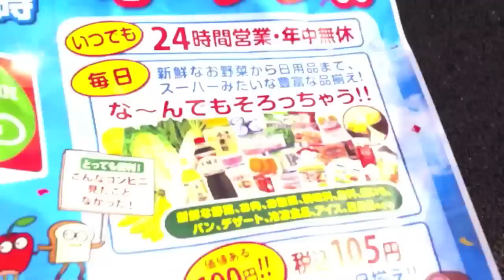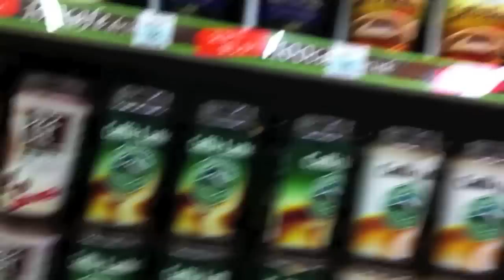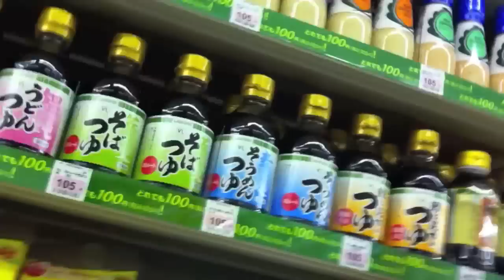ローソンストア１００円開店！JAPANESE ￥100 GROCERY/CONVENIENCE STORE! GRAND OPENING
Filmed in Nagoya, Japan April 5, 2012
￥100ローソン開店！JAPANESE ￥100 GROCERY CONVENIENCE STORE! GRAND OPENING

JAPANESE SHOPPING LESSON!